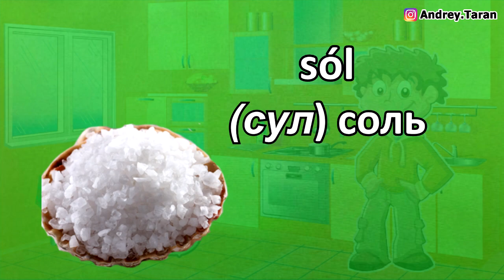Урок 6 - Еда / Польский язык для детей | Польська мова для дітей